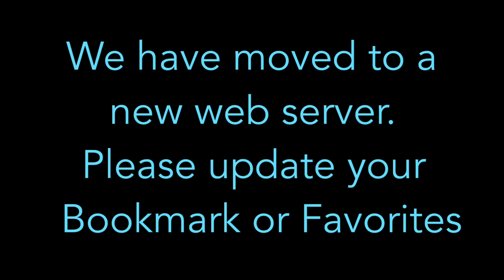Battery Power for Your Vintage Radio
Intro to our updated vintage battery products.  Edsantiqueradios.com has a new URL.  Please update your bookmark or favorites.